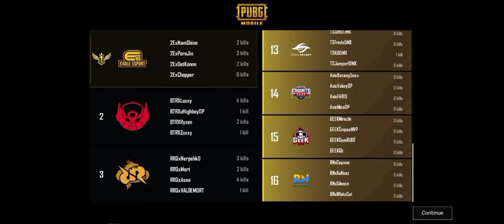PECAH!! CIRCLE 4 FD1 MATCH 1 PMPL SEA BTR #2 RRQ #3 EVOS #10 GD #11